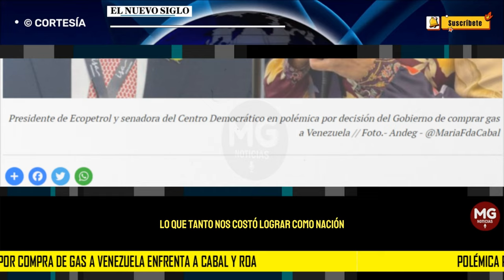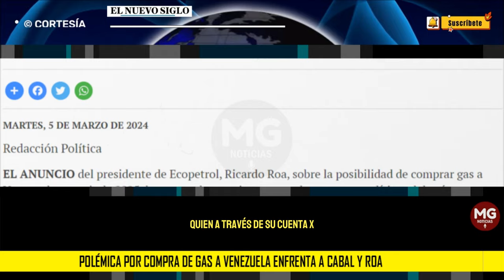"GOBIERNO DE 'GENIOS'" ⛔ Polémica por compra de gas a Venezuela enfrenta a Cabal y Roa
Senadora del Centro Democrático dijo que los 'izquierdópatas' del Gobierno solo saben destruir "lo que tanto nos costó lograr como nación".